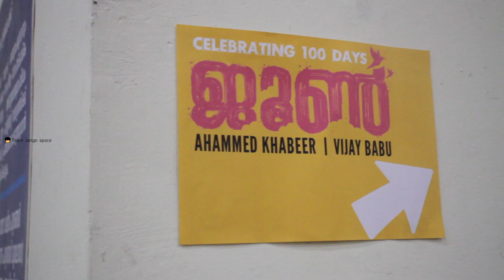ലിജോ ജോസ് പെല്ലിശ്ശേരിയോട് ചാൻസ് ചോയ്ച്ചു ജോജു ജോർജ് | June 100 Days Celebration | Joju George